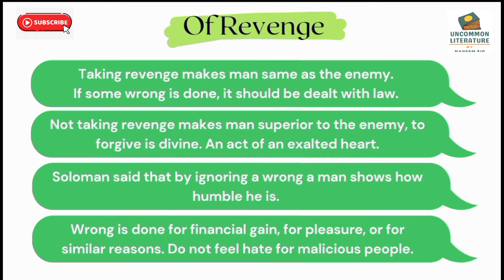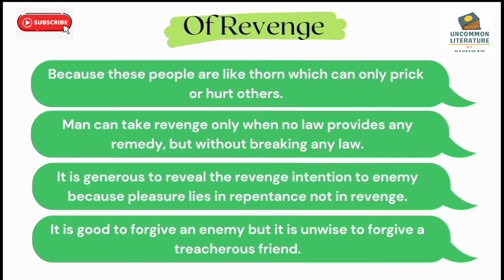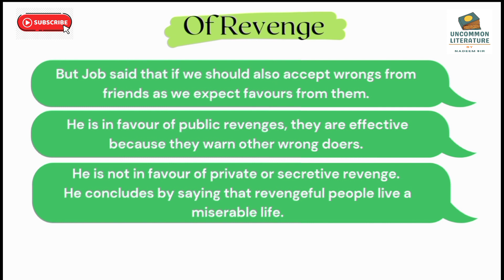OF REVENGE BY FRANCIS BACON | EXPLANATION & CRITICAL SUMMARY | NET ENGLISH LITERATURE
The essay "Of Revenge" is part of the series of essays by Francis Bacon.
Here he gives his perspective on why taking revenge is not a right choice.

of revenge mcq,
of revenge summary in english,
of revenge mcq questions,
of revenge questions and answers,
of revenge summary in hindi,
of revenge by bacon in hindi,
of revenge explanation

"OfRevenge